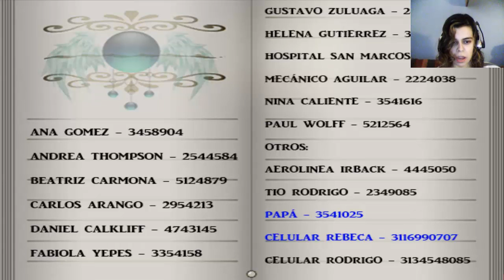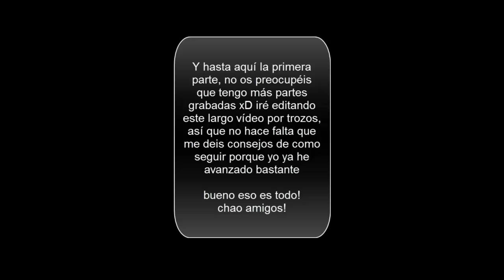Good bye Rebeca parte 2 - un bicho enorme me persigue [Con Lucy de invitada]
Hola a todos! aquí seguimos con este gameplay! con mi amiga lucy de invitada espero que os guste.